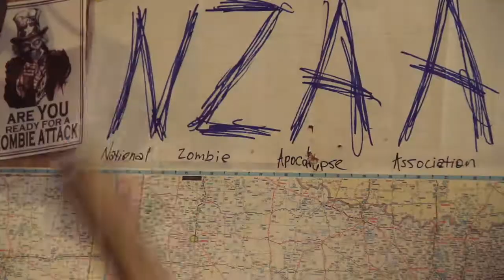Barely Blind - Panic Attacks Are Normal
A music video we made for Barely Blind.  Filmed in east Texas.